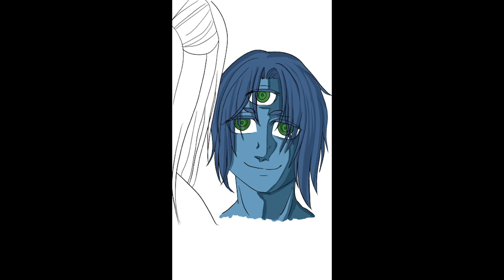Rio timelapse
Watch how I paint things the hard way!

The synopsis is on the official studio website listed below.

This was inked and painted in Clip Studio Paint.